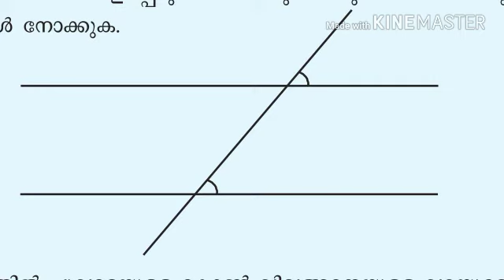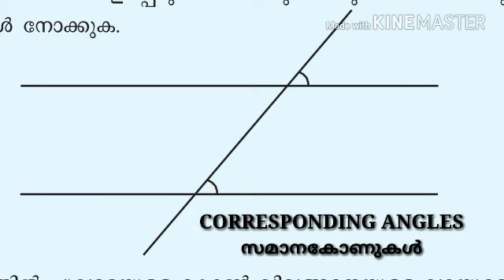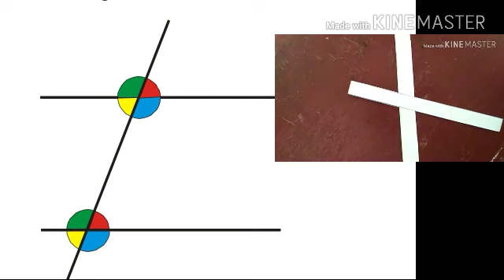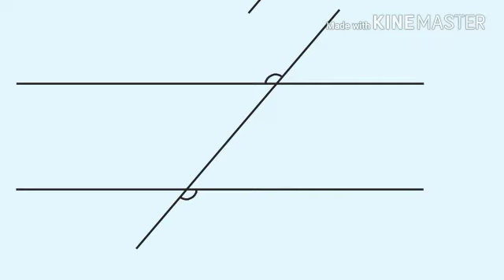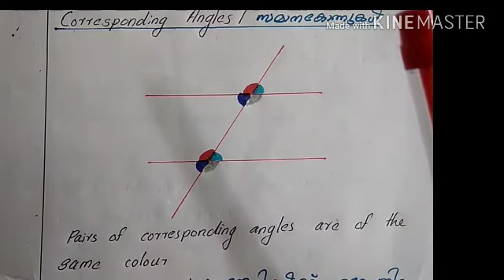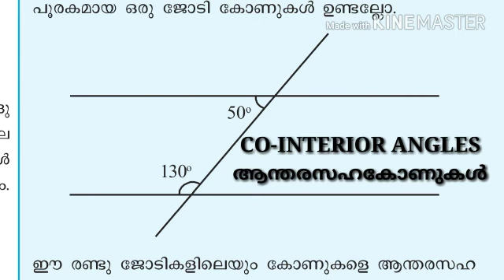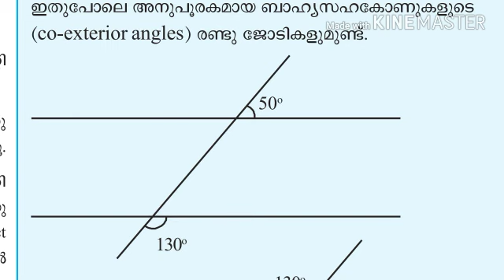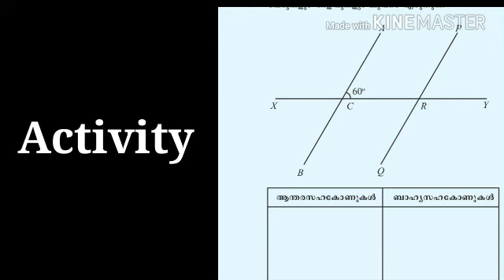Class 7 Maths Unit 2 Video 4 Kerala Syllabus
In malayalam Corresponding Angles, Alternate angles, Supplementary angles,
സമാനകോണുകൾ, മറുകോണുകൾ, അനുപൂരക കോണുകൾ